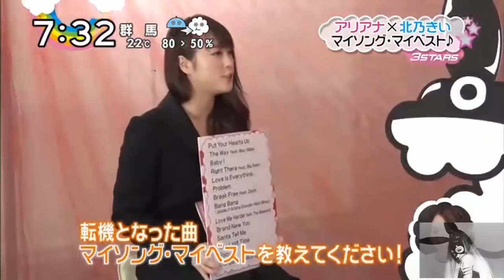Ariana grande On Japanese Show